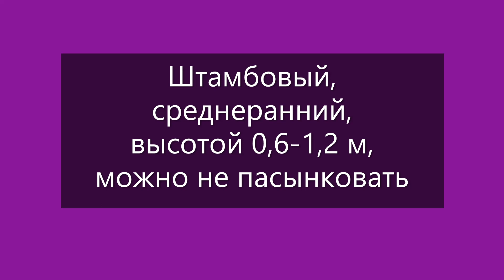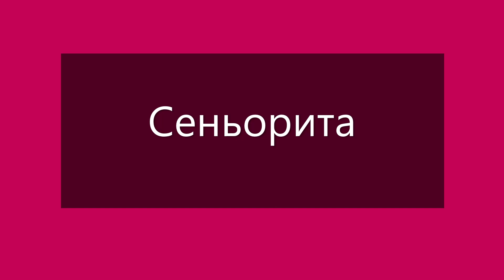Томаты для открытого грунта с хорошей устойчивостью к болезням и неблагоприятным условиям. г. Киров